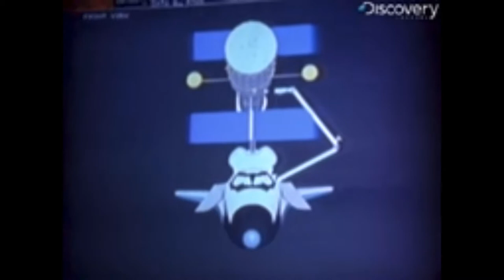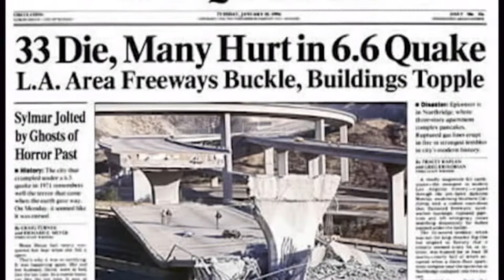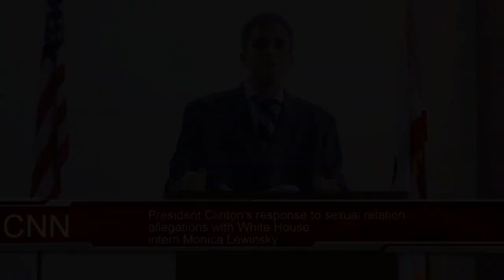90's Documentary-Mr. Gonzales-Period:6